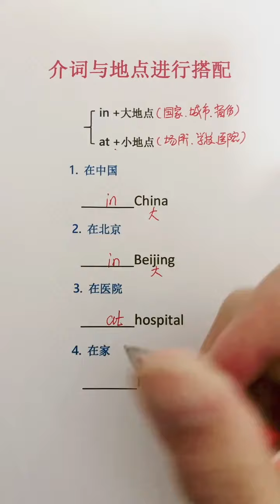语法精讲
eng Pronunciation